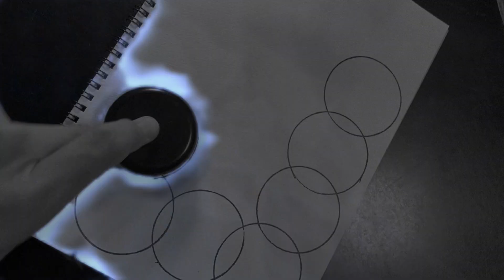It changes so much!